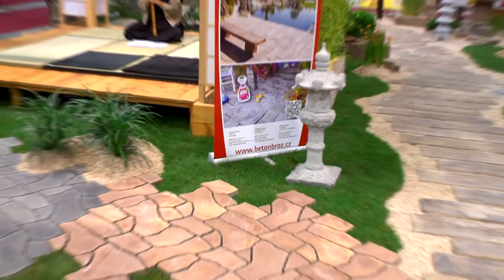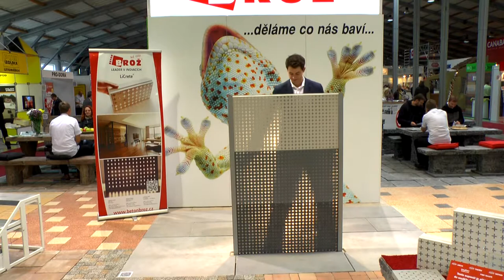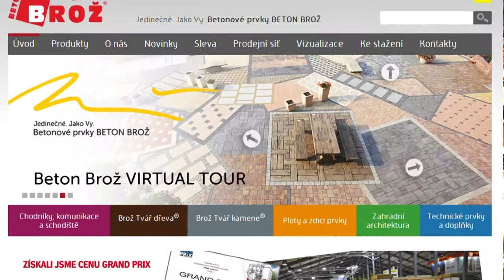beton broz 1920x1080 final pva